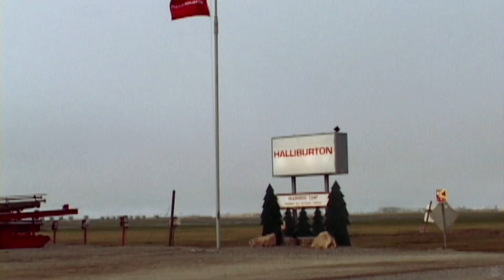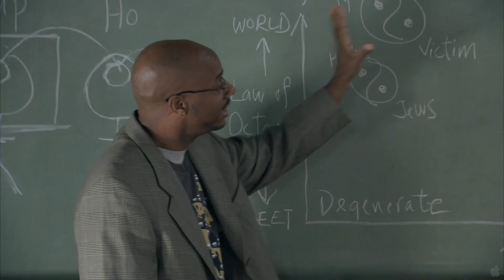GhettoPhysics (2010)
GhettoPhysics: Will the Real Pimps and Ho's Please Stand Up! examines the interplay between Pimps and Ho's and how that dynamic is the simplest expression of how power is wielded in the world. The film utilizes documentary footage, animation, satire and dramatization to illustrate examples culled from the Hood to Wall Street - be the players real-life pimps or corporate executives repeating the same power dynamics. The film includes interviews with notable entertainers and thinkers, such as Dr. Cornel West, Ice-T, KRS-One, Too Short, John Perkins, Cynthia McKinney, William H. Arntz (co-director) and Norman Lear. Of course, it also includes a colorful contingent of street characters, with names such as Filmore Slim, Hook da Crook, Mac Breed and Lo Da Show.